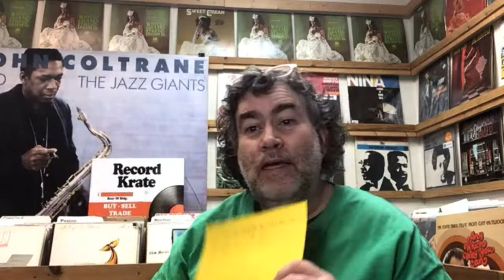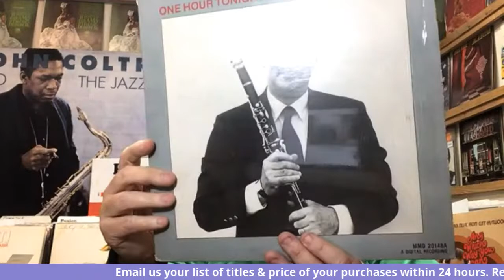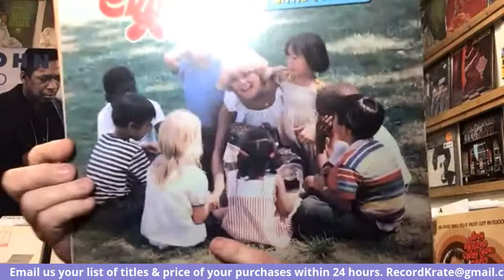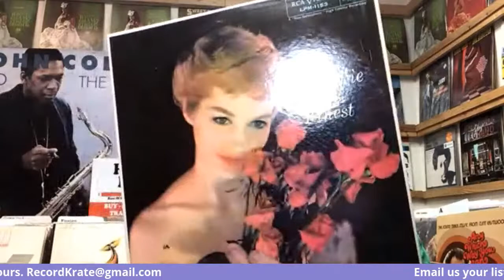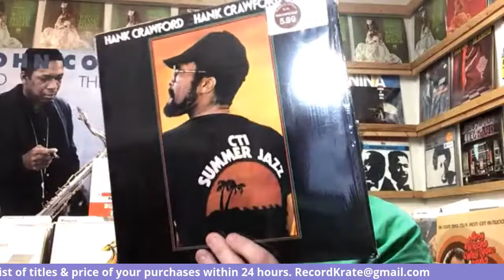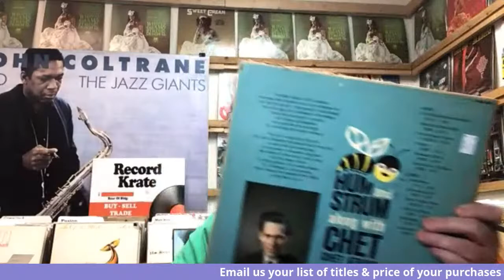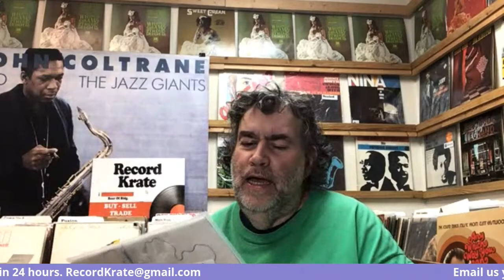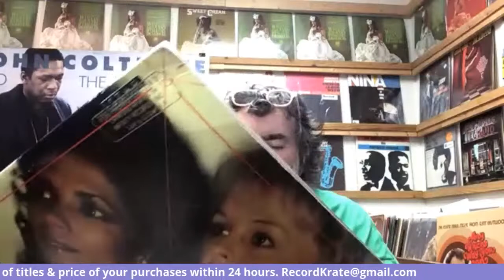20 minute record sale!